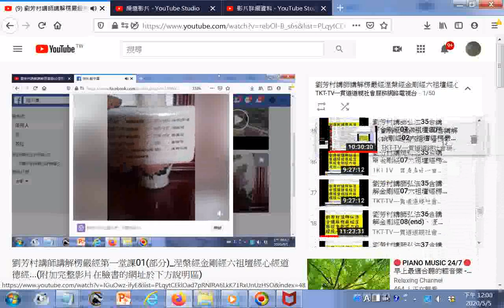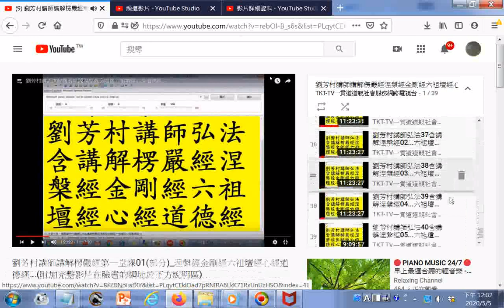影片播放清單的建立與修改操作實況螢幕錄影，例子是劉芳村講師講解楞嚴經涅槃經金剛經六祖壇經心經道德經...01